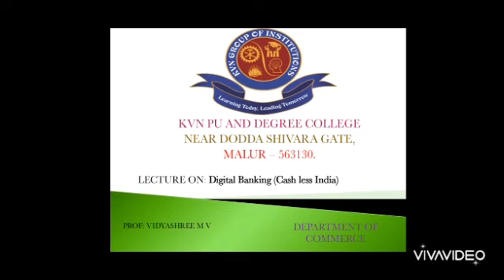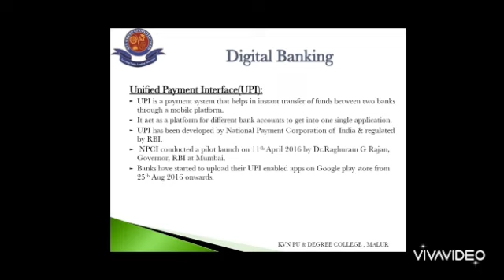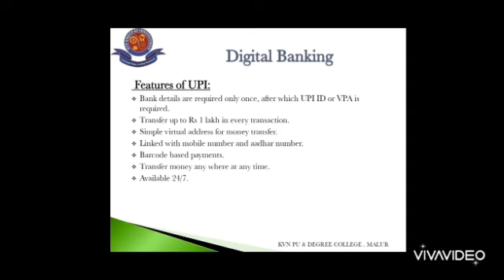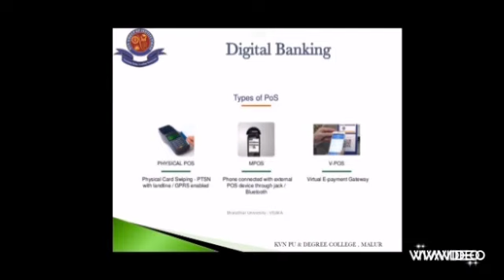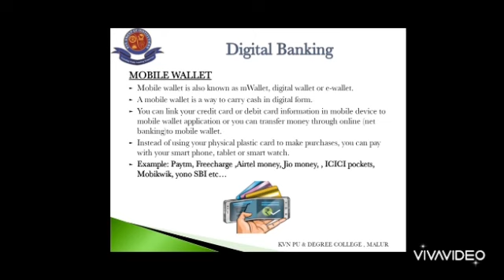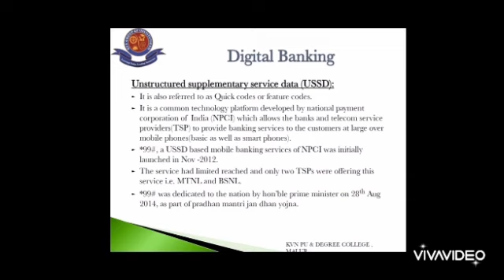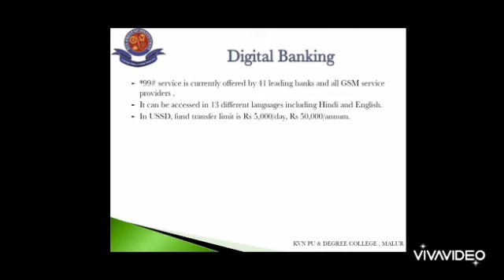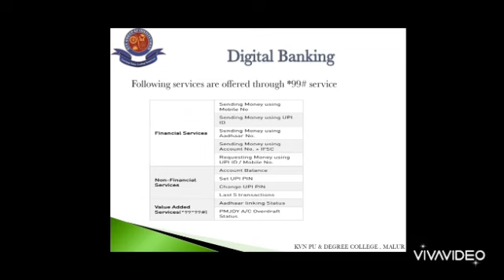DIGITAL(ONLINE) BANKING - 2/KVN PU & DEGREEE/VIDYASHREE/COMMERCE/KANNADA EXPLANATION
THIS LECTURE IS CONTINUATION OF DIGITAL BANKING. IT IS HELPFUL FOR PU AND DEGREE COMMERCE STUDENTS. HERE I HAVE EXPLAINED DIFFERENT MODES OF DIGITAL BANKING VIZ.. UPI, FEATURES OF UPI, POINT OF SALE OR POINT OF PURCHASE, TYPES OF POS TERMINALS, MOBILE WALLET AND USSD CODE.